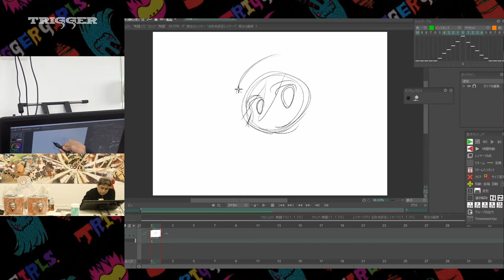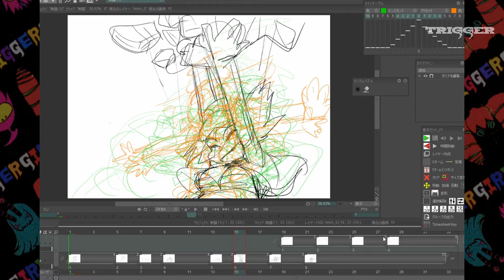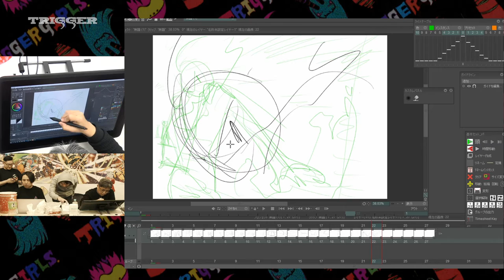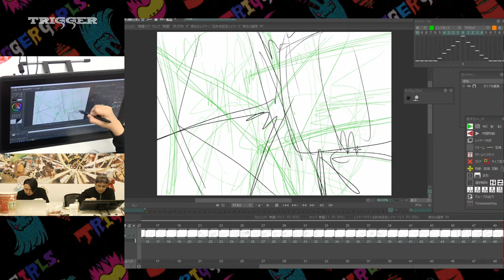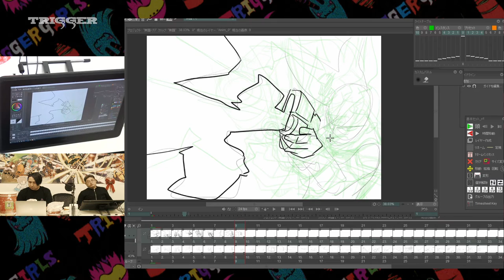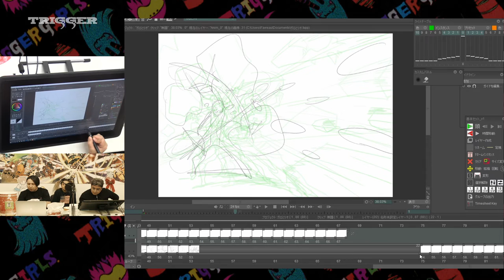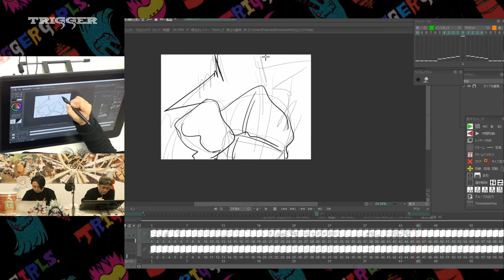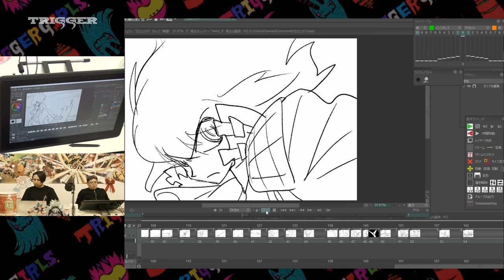Studio TRIGGER Christmas Live Animation Special with Hiroyuki Imaishi [PROMARE ANIMATION]